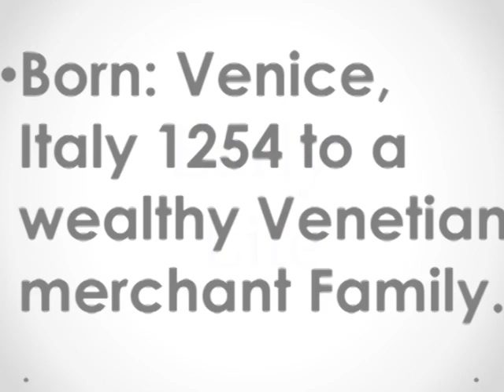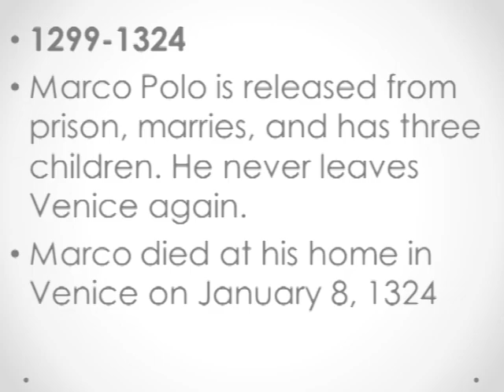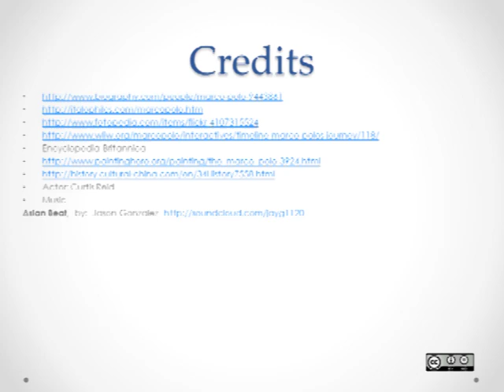Marco Polo Explorer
Life and history of Marco Polo.